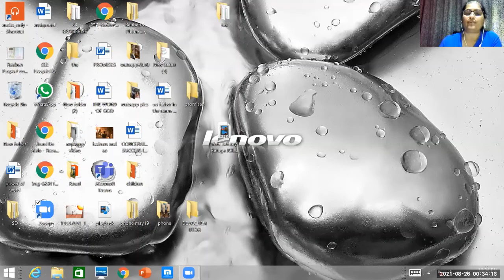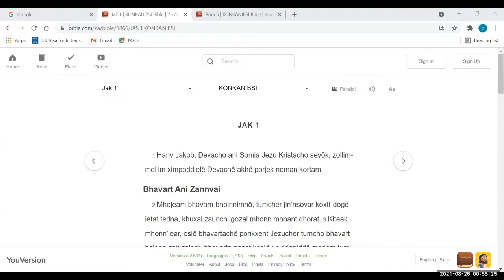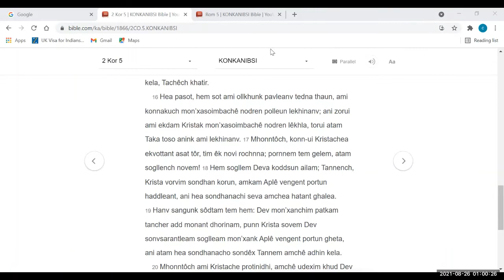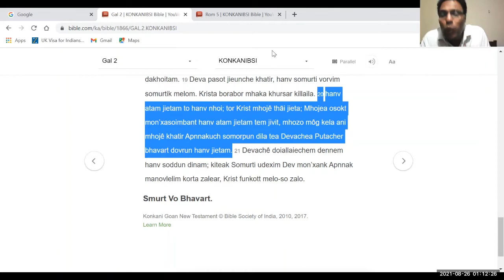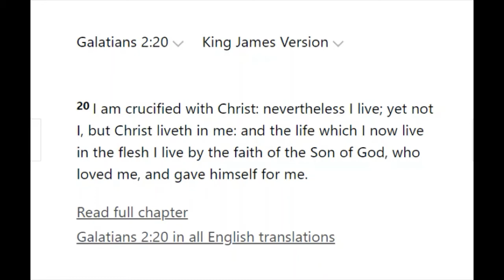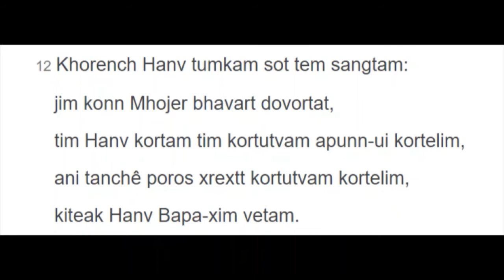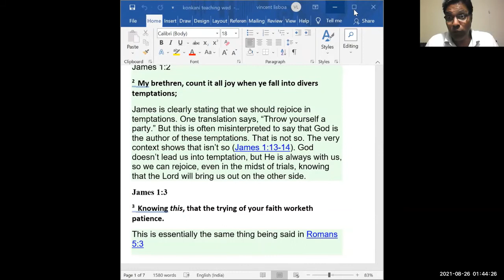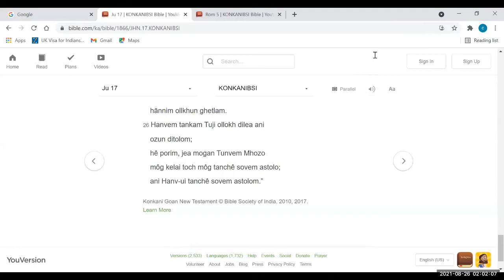AMCHEM TARONN KOXEM ZATTA?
Romans 10:9-10,1 John 4:17,John 14:12